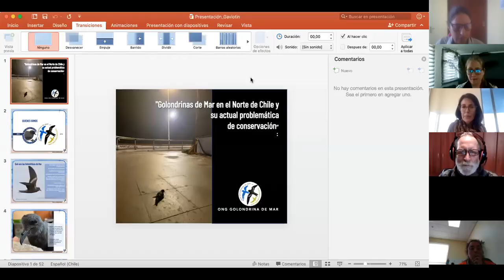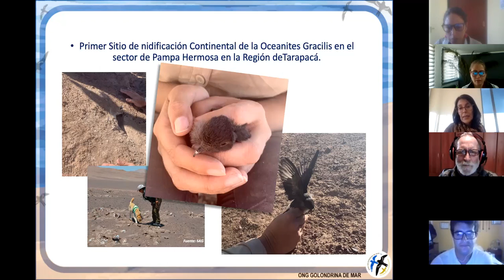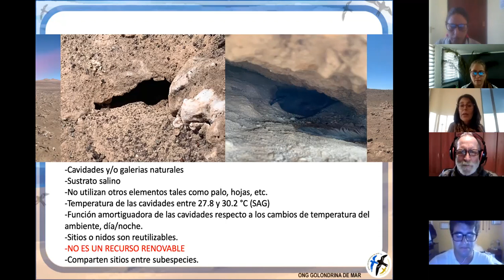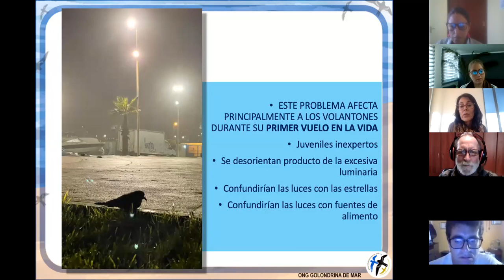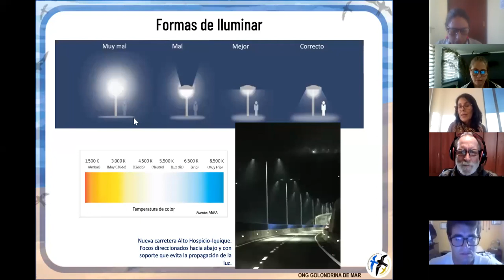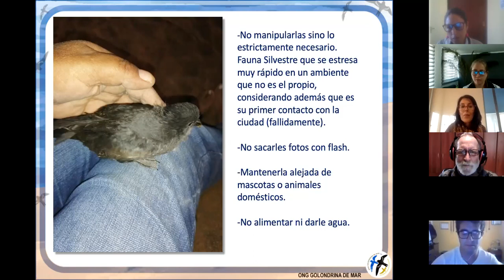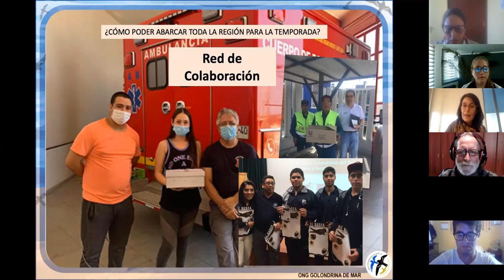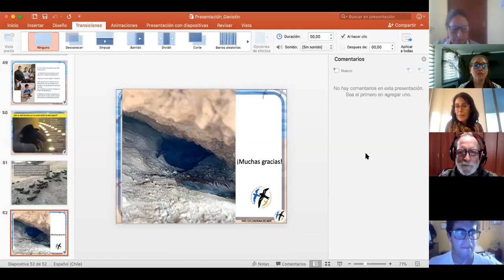"Rescate de las Golondrinas de Mar en el Norte de Chile"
Charla realizada por la ONG "Golondrina de Mar", dictada por Verónica González